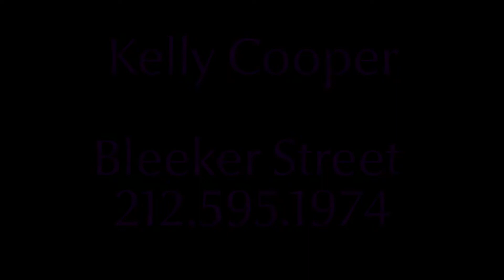KELLY COOPER - REEL - 2019